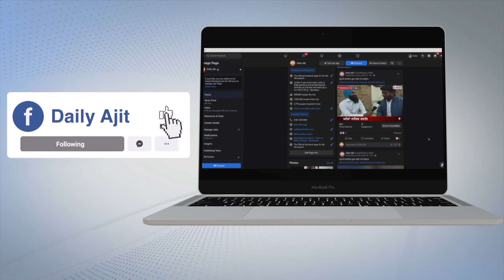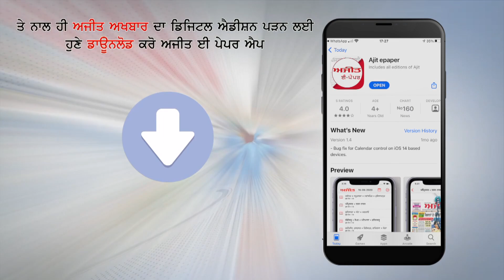मेहमान आने पर शीघ्र बनाएं मलाई मिट्ठा